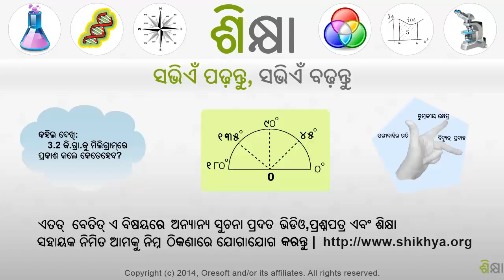2035 Multiplying Mixed Numbers